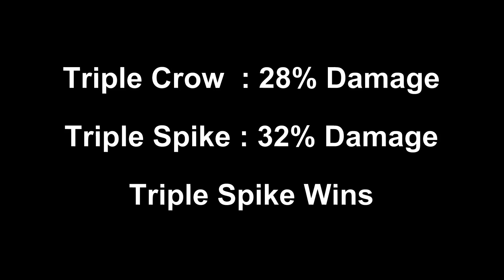Triple Spike VS Triple Crow In Boss Fight | Brawl Stars Trolling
Send Me Your Clip (e.g. : Funny Moments, Fails, Clutch/Epic Gameplay)
If Clip is larger than 20mb upload it to Google Drive/YouTube and send me the link.